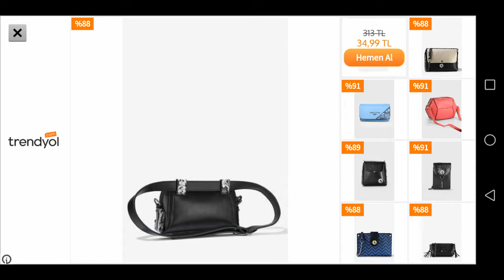Stickmen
Muhammed Yahya Aslan